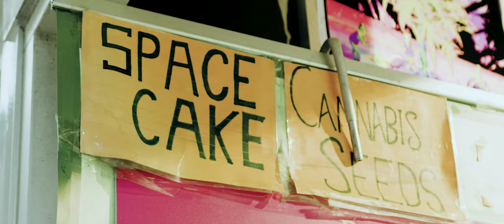🥬 Lettuce - Amsterdam (European Tour Mini-Documentary)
Video by: Human Being Media